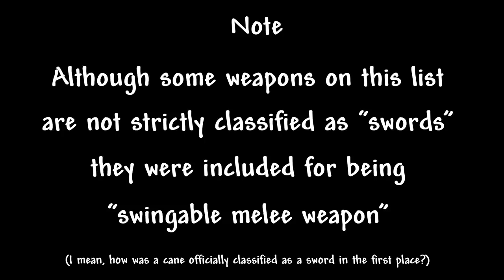Hardmode Swords in Nutshell (Terraria Weapons)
So I decided to go little artistic on my next Terraria video, because why the hell not. As I said in the video, few weapons are not classified as swords, yet I just included them for being a swinger than can bash enemies' skulls in. That is all that matters, pain and fun. Yay

Terraria Theme : "Underground" by Scott Lloyd Shelly of Resonance Array